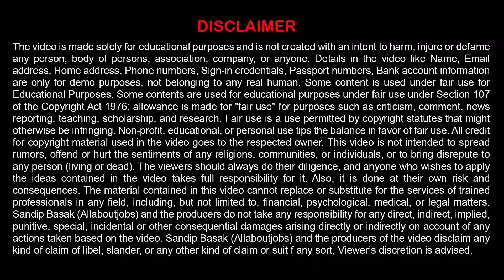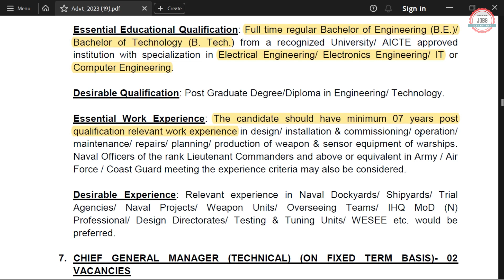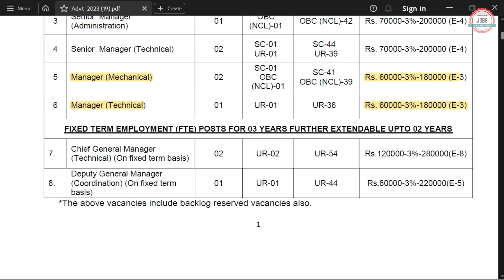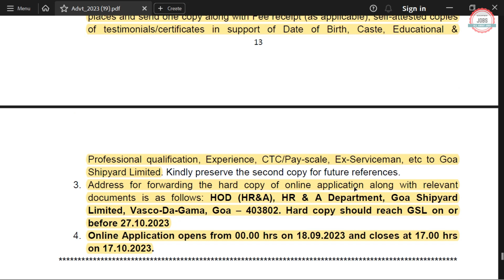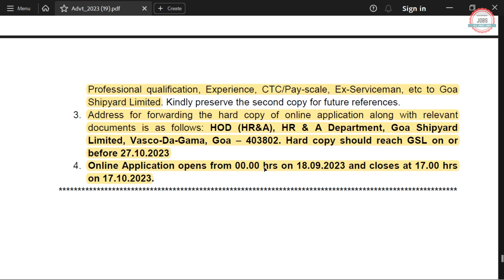GSL PSU Recruitment 2023|CTC ₹17.38Lakhs|Goa Shipyard Limited Recruitment 2023|Latest Govt Jobs 2023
Goa Shipyard Limited (GSL) has Inviting Online Application Form for the Recruitment of Assistant Manager & Deputy Engineer. Those candidates are interested in the following process of Goa Shipyard Recruitment 2023 & complete the required eligibility criteria can watch the full video and Apply Online for GSL recruitment 2023 Notification

🟡 Buy Books:-

gsl recruitment 2023
gsl recruitment 2023 how to apply
gsl recruitment 2023 notification
gsl recruitment 2023
gsl vacancy 2023
goa shipyard limited recruitment 2023
goa shipyard recruitment 2023 notification
goa shipyard limited jobs 2023
goa shipyard recruitment 2023
goa shipyard vacancy 2023
gsl job vacancy 2023
gsl jobs 2023
goa shipyard jobs vacancy 2023
goa shipyard jobs 2023
psu without gate 2023
psu without gate 2023 civil engineering
psu jobs 2023
psu without gate for mechanical engineering
psu without gate 2023 cse
allaboutjobs
all about jobs
Latest Engineering job 2023
cs jobs
it jobs